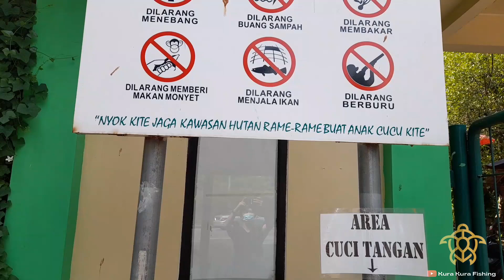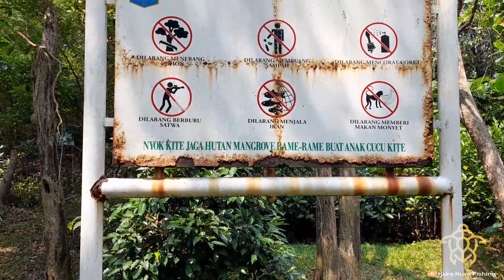Mancing dan Ekowisata Mangrove PIK || Review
Mancing dan ekowisata mangrove PIK terletak di daerah Pantai Indah Kapuk, Jakarta utara

Tujuan saya mengajak keluarga ke ekowisata mangrove pik ini untuk mendekatkan anak dengan alam dan juga tujuan saya lainnya yaitu mau review spot mancing di mangrove PIK.

Terdapat berbagai spesies ikan seperti patin,bawal,lele,mujaer dan gabus.

Untuk biaya masuknya dikenakan tarif:
Per orang Rp.2000,-
Motor Rp.2000,-
Mobil Rp.4000,-